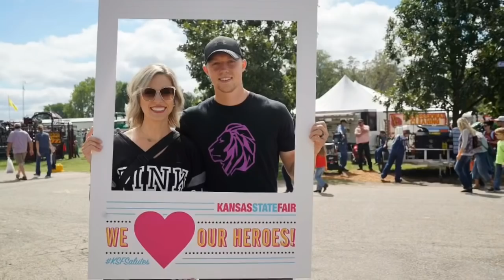Kansas State Fair - Best moments of 2018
Here is a look back at the 2018 Kansas State Fair in photos as we head into the new year.